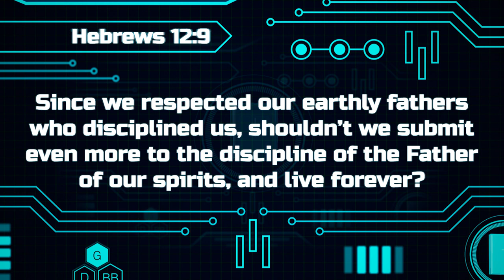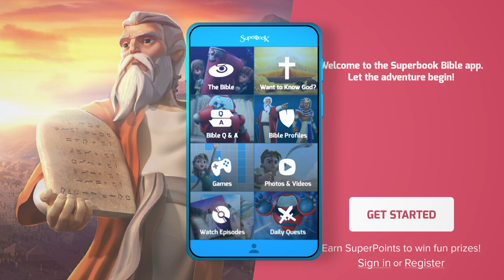Gizmo's Daily Bible Byte - 213 - Hebrews 12:9 - Baseball Blues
Join Gizmo each day for fun and exciting Bible lessons! Today's Superverse is Hebrews 12:9 - Baseball Blues